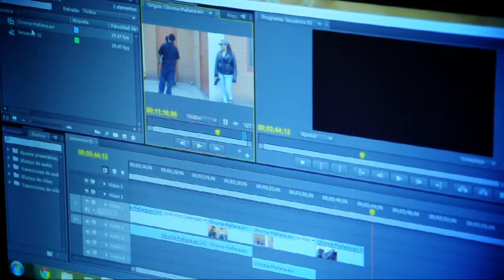Taller de Cine para Niños y Adolescentes - Detrás de Cámaras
Lúdica
Centro Audiovisual para Niños y Adolescentes

Lima, Perú
2013